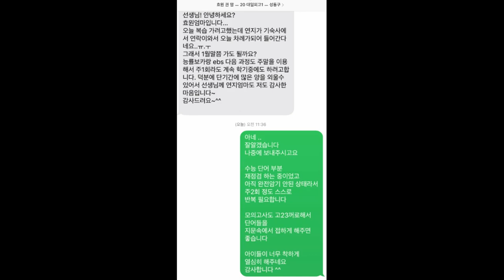대치동고등영어 - 수강생 어머님들 평가 (대치동고등영어 대치동초등영어과외 대치동중등영어과외 대치동고등영어과외단어암기학원 영어단어학원 영어단어과외 단어암기과외)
대치동고등영어 대치동초등영어과외 대치동중등영어과외 대치동고등영어과외

1일 1000단어 - 100만원 [ 단어 기억술 ]

고대 출신 [단어의신]이 개발한 단어 기억술은
절대로 연대 출신 경선식 선생님 연상학습법과 비교하지 말아 주세요
서울대 출신 강성태님의 어원학습법과도 차원이 다릅니다